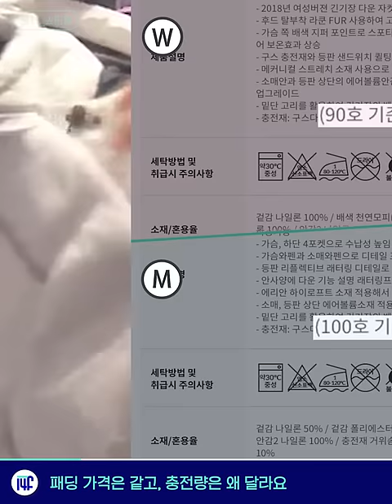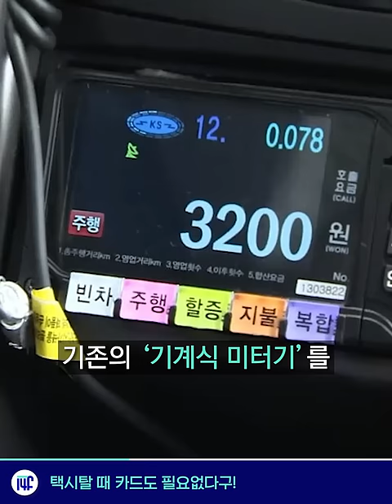겨울에 '남성용' 패딩을 사야하는 이유 / 14F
추억의 그룹, 웨스트라이프(Westlife) 6년 만에 재결합!!

00:05 패딩 가격은 같고, 충전량은 왜 달라요
00:59 택시탈 때 카드도 필요없다구!
01:43 거북이를 위한 레고 휠체어
02:09 추억의 딕테이션 가수, Westlife 컴백